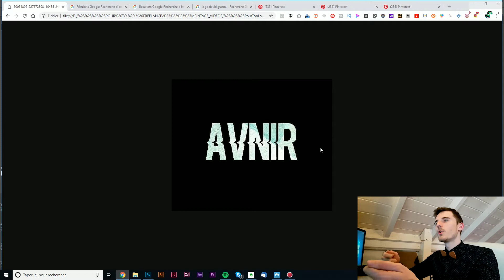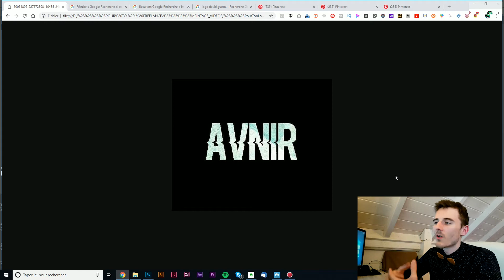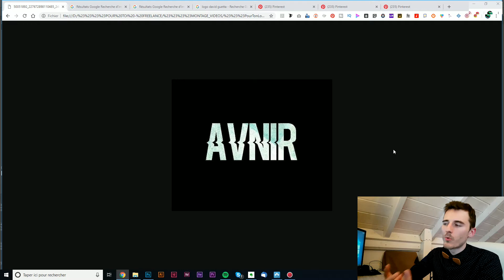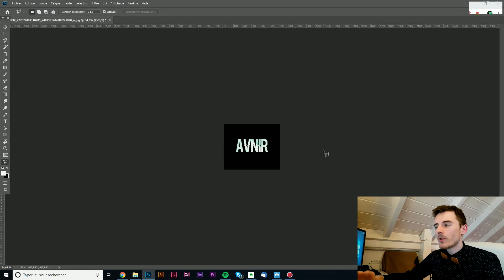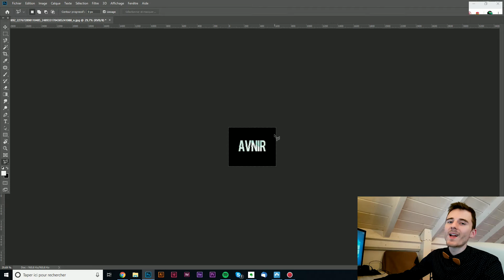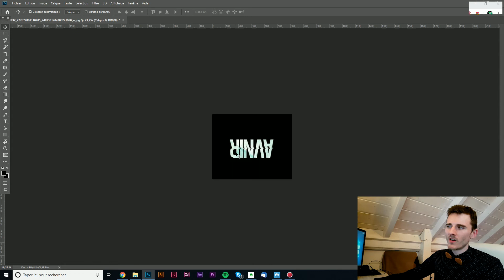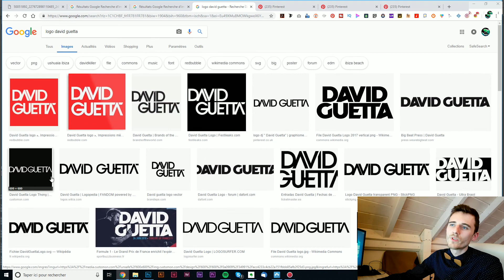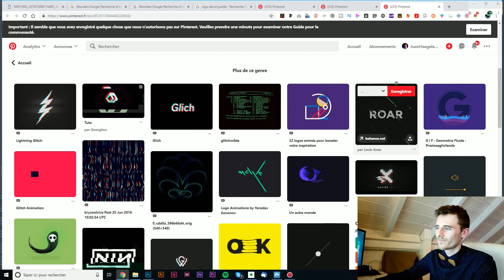👕 LOGO FABRICATION T-SHIRT AVNIR - Commentaire et Critique Logo [PTF-7]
👍 Aujourd'hui, on passe à la critique d'un logo en lien avec la fabrication de T-shirt.

● INFOS RAPIDES ●